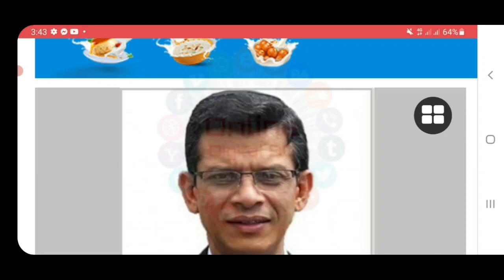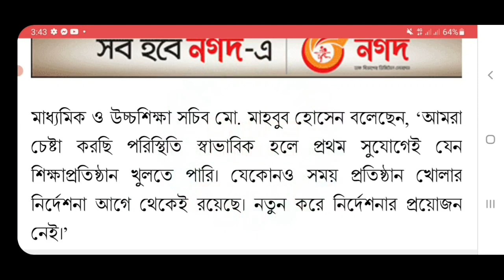শিক্ষাপ্রতিষ্ঠান খোলার বিষয়ে আজকে যা বললেন শিক্ষা সচিব | School College Open Update